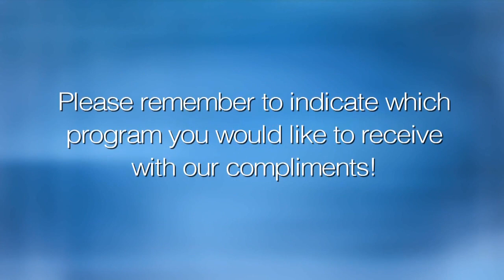Tuvia Tenenbom & Peter Beinart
Authors Peter Beinart (Prof. of Journalism and Political Science at CCNY) and Tuvia Tenenbom (The Lies They Tell ) debate American attitudes toward Israel, racism and anti-Semitism. A program of the Jewish Theater of New York at the Triad in NYC (2017).